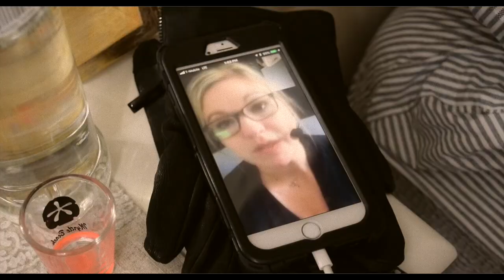NOVA Woodbridge Student Film Project - "Threat Level: Midnight"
Student film project from Fall 2017